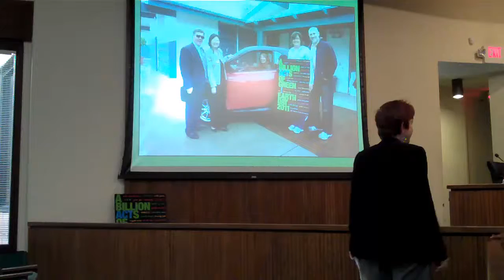Eileen Accepts Award for Camarillo Community Gardens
Eileen Mannion, the new chair of Camarillo Community Gardens accepts the City of Camarillo Award for civic involvement in putting on EarthDay Camarillo 2011
http:EarthDayCamarillo.com